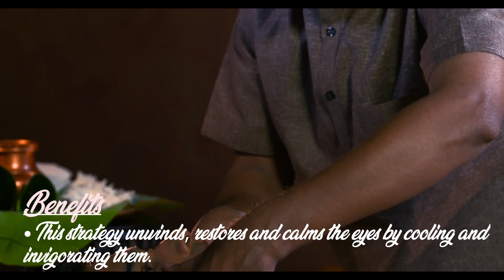Kerala Ayurvedic Treatment | Types of Ayurvedic Treatments | Part- 1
Ayurveda is an alternative medicine system with historical roots in the Indian subcontinent. Ayurveda is heavily practiced in India and Nepal, where around 80% of the population report using it. Therapies include medicines, special diets, meditation, yoga, massage, laxatives, enemas, and medical oils.

Team,
Vagabond The Ultimate

0:00 - 0:08 Intro
0:08 - 1:30 Navarakkizhi
1:30 - 3:02 Takradhara
3:02 - 5:20 Kativasti
5:20 - 6:35 Karnapoorana
6:35 - 8:22 Upanahasweda
8:22 - 9:54 Snehadhara
9:54 - 11:17 Netradhara
11:17 - 12:59 Akshitarpana
12:59 - 13:11 Outro